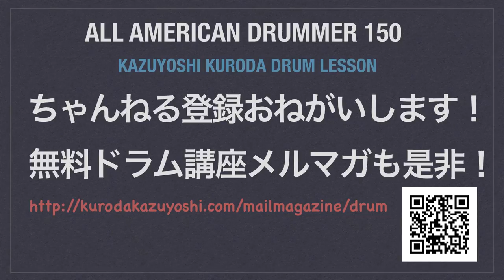solo 2 The All American Drummer 150（Charley Wilcoxon）